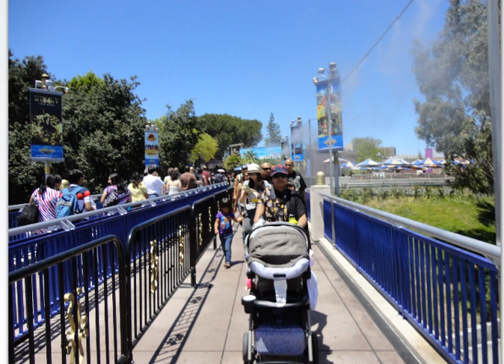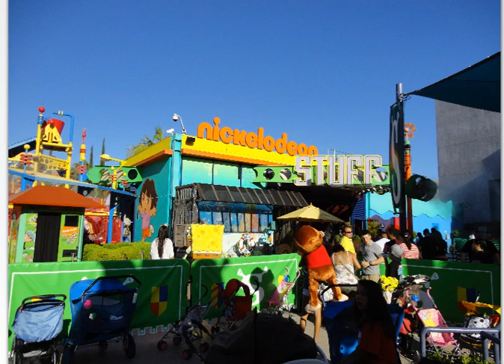Universal Studio Tour LA, USA